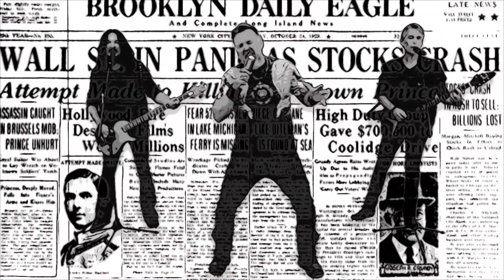Neptune – Angels (Old School Swedish Heavy Metal) [Official Video 2020]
Official music video for “Angels” by Neptune from their upcoming album - Northern Steel.

Neptune are: Vocal - Row Alex, Guitar - Anders Olsson, Bass - Tosh Ason, Drums - Jonas Wikström, Keyboard - Johan Rosth.  Guest guitarist – Lars Chriss (Lions Share)

Lyrics:
You, are the one, that I care for
I will never break
Don't, be the one, who gives up this, unreality
The pain tears me apart
The voice is calling me, then I hear you
Fear, is a force, that takes over, your personality
Light, in the dark, is forgiveness, the opposite of hate

Angels, fly through the sky, and keep us alive
When you hear the sound…
of angels like rain falling down
Like tears touching ground
Then the time has come, for all

Angels, fly through the sky